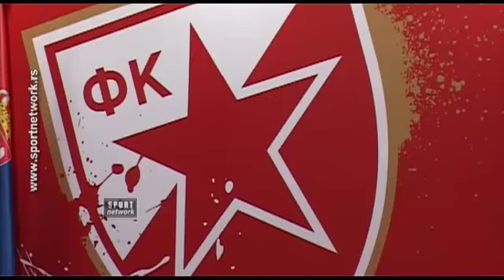03.04.15 FKCZ kzš pred Novi Pazar